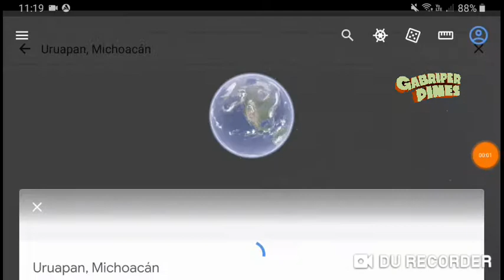Dos situaciones lamentables en Uruapan, Michoacán el 29 Septiembre 2022